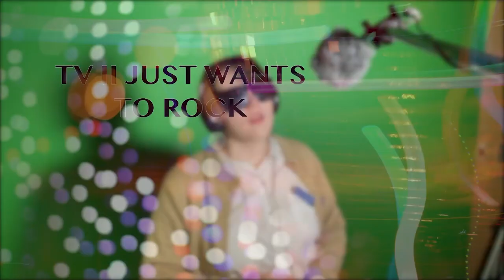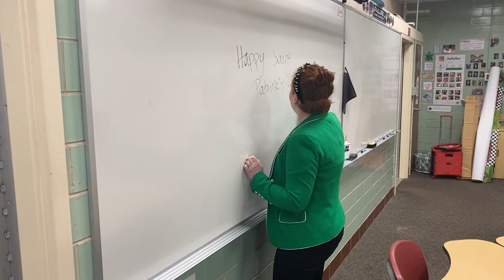WMCA 3 17 23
In this TV 2 Takeover, Mount Carmel students have a counselor go undercover, show MCA workouts and see if their peers can finish trends.